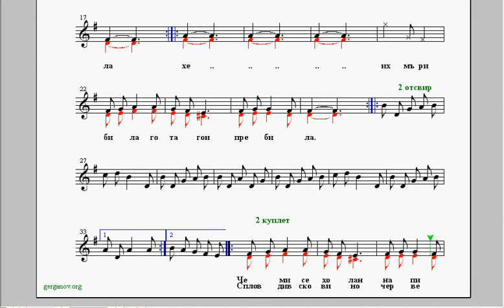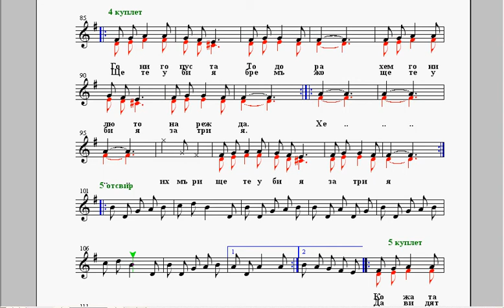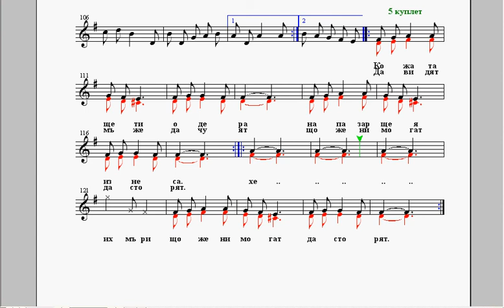умерено темпо - Била Тодора мъжа си - двуглас